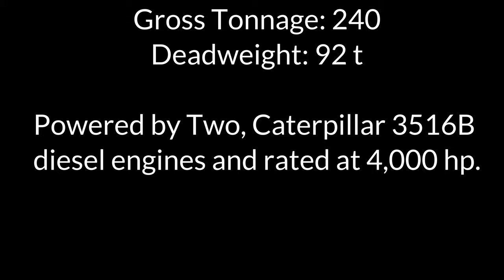Del Monte Rose Arrives in Gloucester City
The Del Monte Rose returns to Holt Logistics in Gloucester City to deliver more bananas.  Assisted by Robert E. Mcallister.  The harbor pilots departed and headed upriver too.